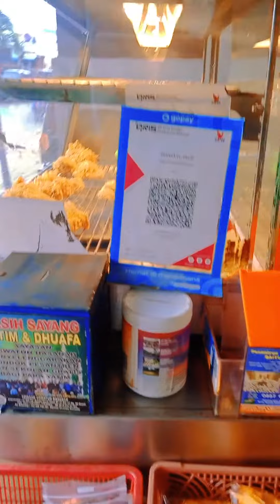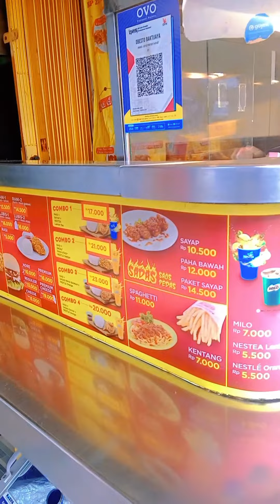Viral....Frenchise Chicken Beda Merk Ini Kiosnya Sebelahan Dan Mereka Tetap Santuy